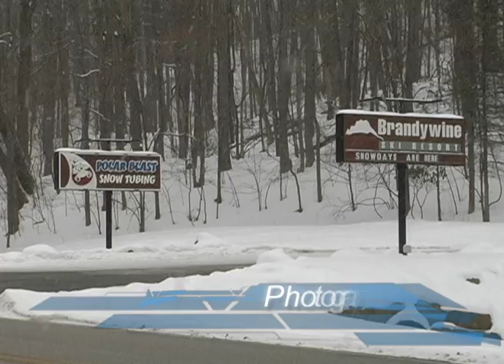Demo Reel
Teddy Millers demo reel from the Ohio Center for Broadcasting. Most sequences were written, shot, and edited by Teddy Miller.